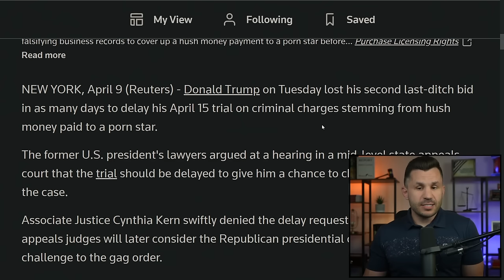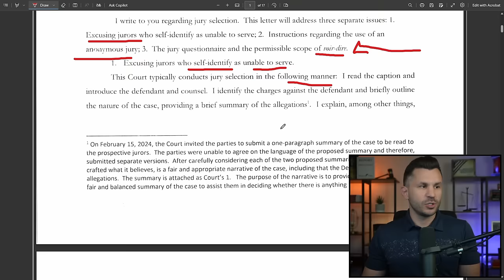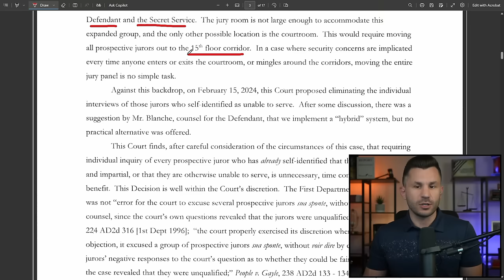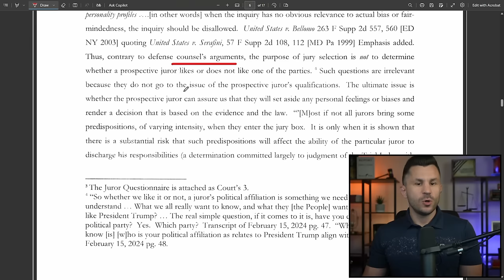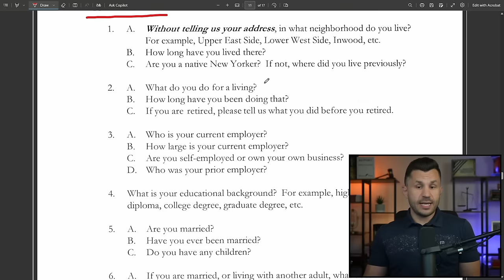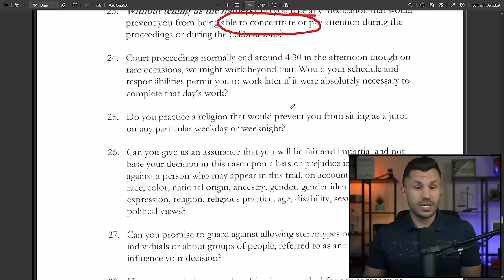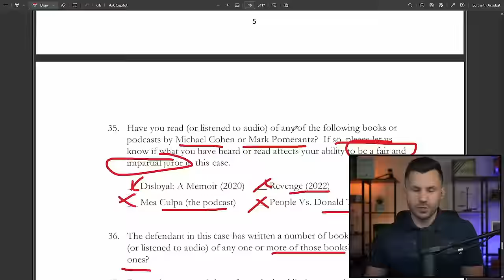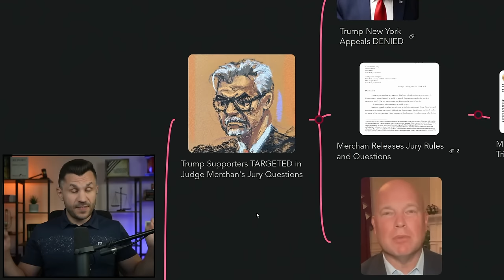Trump Supporters TARGETED in Judge Merchan's Jury Questions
Trump's appeals in New York have been denied and Judge Merchan is racing to a hard trial date, now releasing instructions on jury selection to the parties in the Bragg prosecution.

TIMECODES
00:00:00 - Intro
00:01:04 - Trump New York Appeals DENIED
00:04:47 - Merchan Releases Jury Rules and Questions
00:25:06 - Media Notice on Trial Rules
00:26:28 - Whitaker on Trump Trial: No Surprise Denied Motion